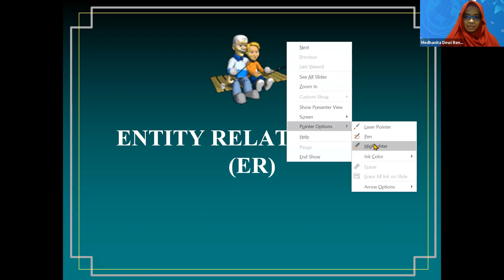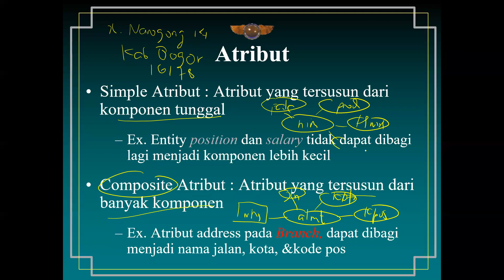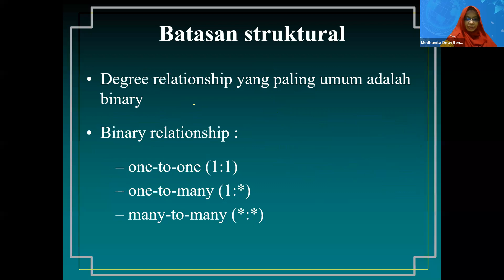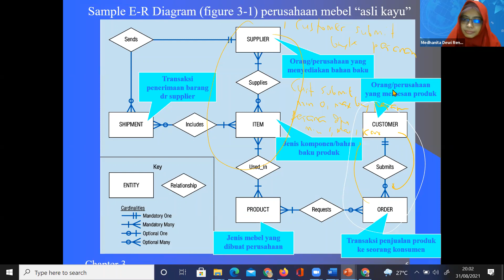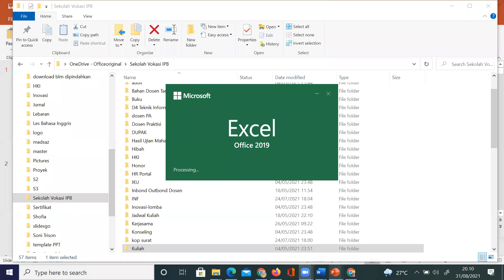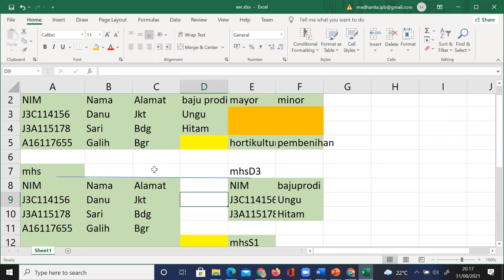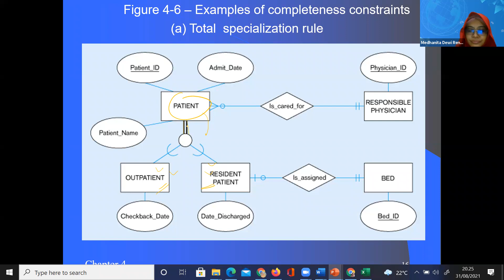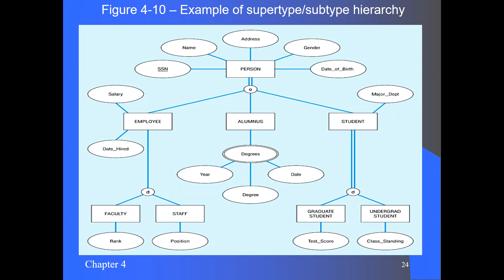Kuliah Basis Data Pertemuan 3 ERD EER INF